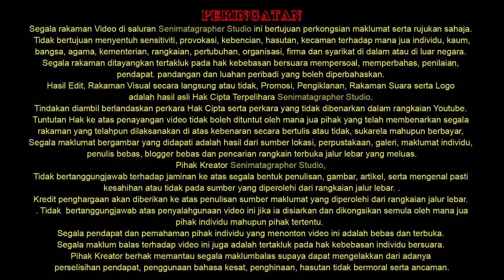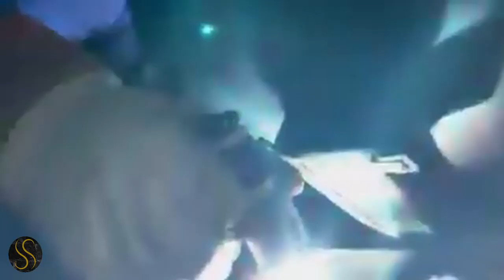🎨 The Pro Welders At Work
Asalamualaikum WBT,

Senimatagrapher Studio